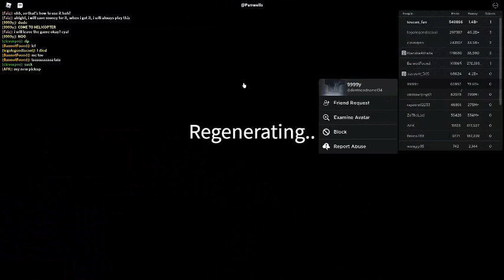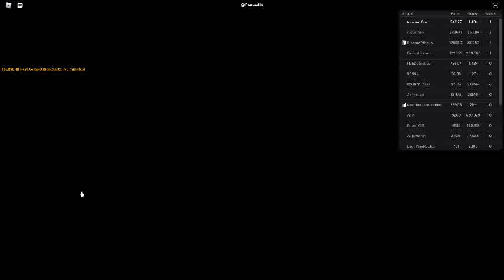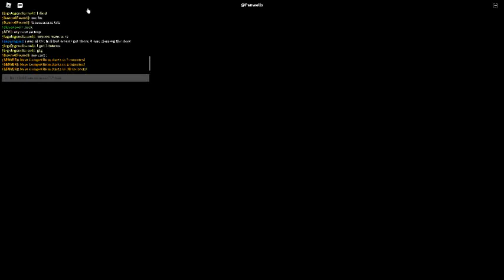Russia Car Crash Compilation 19366